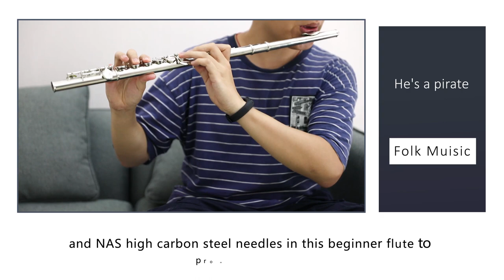Eastar EFL-1 Closed Hole C Flutes 16 Key Nickel Beginner Flute Set With Carrying Case.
Eastar EFL-1 is an excellent nickel plated 16 keys closed hole C flute with offset G key and split E key, can be a good gift for beloved or beginner as a result of its high quality .It features flawless finish, closed hole, undercut beveled embouchure, with high quality double bladder pads.The most important upgrade is that we use double sheep casings pads and NAS high carbon steel needles in this beginner flute to promote its quality.

Simply learn flute with our high-quality product. One-stop, all solved.